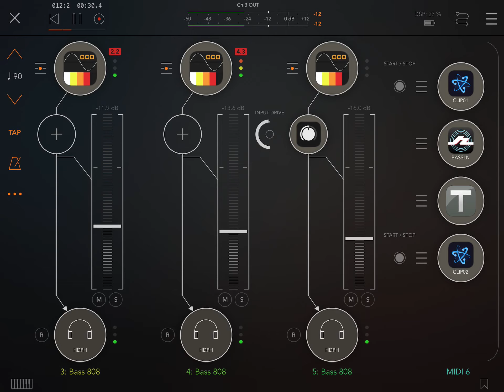Sound Of Izrael - New 808 Bass synth by Audiokit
Creating some Presets for the new app by Audiokit... coming very soon!!!

An auv3 808 Bass Synth!

And it goes very Lo Deeppp...